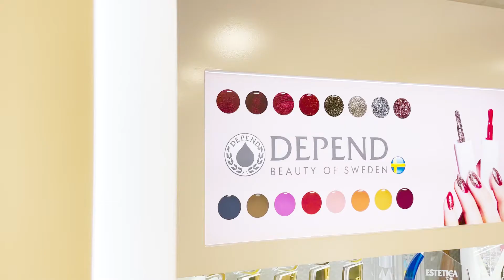【美甲創業課程💅】 非常作 X 瑞典品牌 Depend 美甲創業課程 |如何成為美甲師? |Nails Art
小班教學 名額有限，額滿即止😚
*更送創業工具一套**

［課程內容!💅］10堂連考試(成績合格頒發證書)
✅手部護理及修甲技巧
✅光療樹脂甲的認識
✅打磨機的應用延長與矯形技巧
✅法式光療樹脂植甲技巧花式變化
(內藏閃片、貼紙技巧:閃粉漸變技巧、閃石裝嵌)
✅人造植甲拆除技巧
✅斷甲的處理花式變化
水染、彩繪、金屬/貝殼/花卉裝飾技巧
(隨潮流趨勢來增加內容)

立即了解更多 非常作 X 瑞典品牌 Depend 美甲創業課程✨✨
💅非常作 Make Up For Ever Academy
🏠銅鑼灣軒尼詩道513號維寶商業大廈3樓 (Citi Bank樓上)​